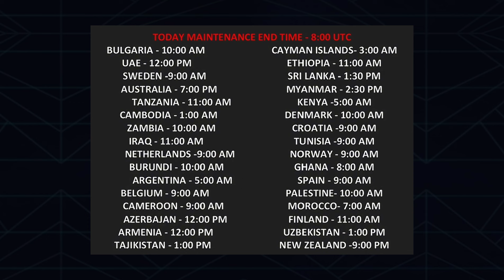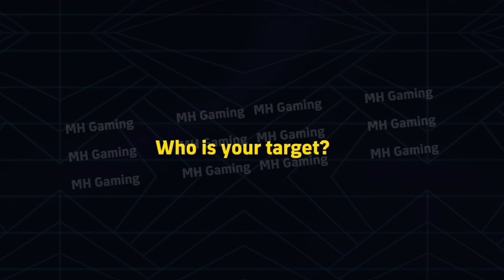v4.0.0 update | Maintenance End Time Today in eFootball 2024 | Pes Server Maintenance today in pes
Maintenance End Time Today in eFootball 2024 | Pes Server Maintenance | Maintenance End Time in Pes 24

New Campaign in eFootball 2024
New Login Bonus in eFootball 2024
New Epic Players in eShop
New Bigtime Players in eFootball 2024
Cristiano Ronaldo Bigtime Pack
New Players in ePoints Shop in eFootball 2024

efootball 2024
efootball 2025
efootball 2024 mobile
pires efootball 2024

efootball 2024 mobile upcoming events
What is coming on Tomorrow
What is coming on Monday and Thursday

efootball 2024 mobile,efootball 2024,xabi alonso 23-24 manager review in efootball 2024,new manager guardiola review in efootball 2024 mobile,efootball,efootball mobile,

Trick To Get Epic Cafu And Epic Roberto Carlos In eFootball 2024 Mobile || Epic Cafu Free Try Trick

Trick To Get 102 Rated Epic Cafu In Epic National Pack | eFootball 2024 Mobile

Trick To Get 102 Rated Epic Cafu In eFootball 2024 Mobile

17 FREE EPIC PACK

Epic cafu efootball

Trick To Get Epic National | eFootball 2024 Mobile | Epic R. Carlos, Cafu, Stoichkov, Denilson Trick

How To get Epic Cafu In efootball 2024
Epic Cafu Training efootball
Epic Cafu efootball 2024